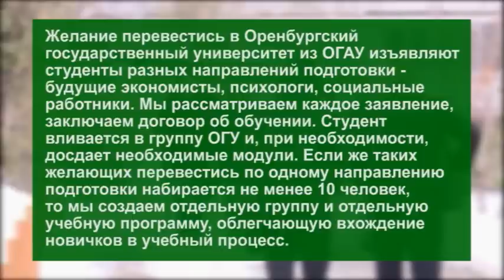Из студентов, перешедших из ОГАУ в ОГУ, сформируют дополнительные группы